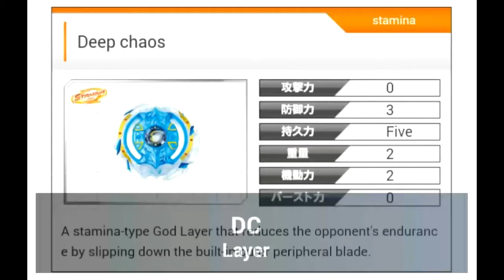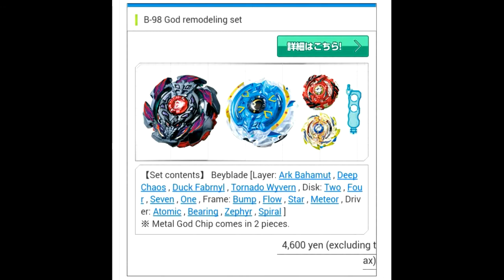Beyblade Burst God Takaratomy Product Update, November Releases.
Hey Guys, Another Update, its about the new Beyblade Stuff that's gonna Release In the Month Of November, Do Watch it.

Want Cool Beyblades, Check Out In,
Amazon.com
EBay.com